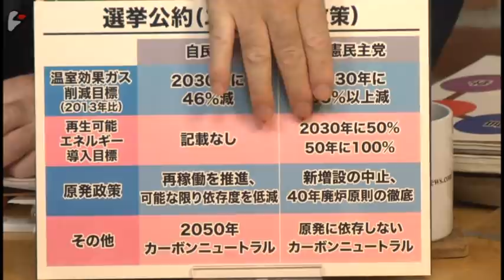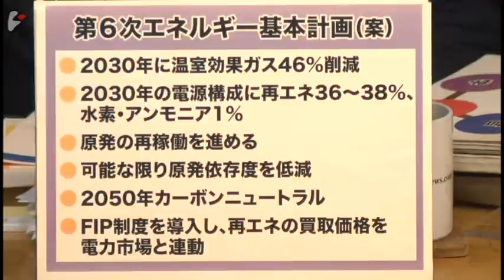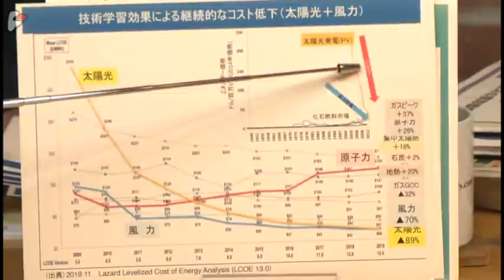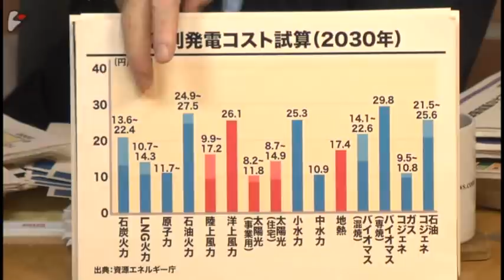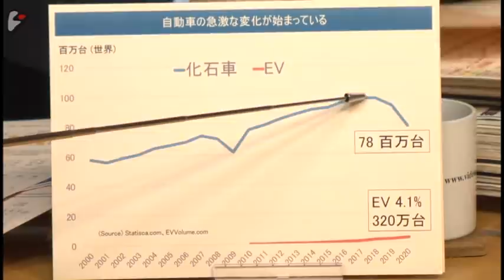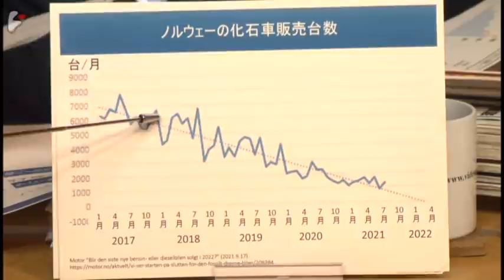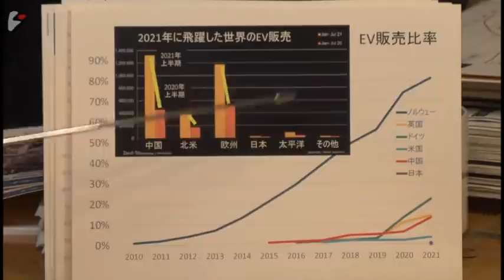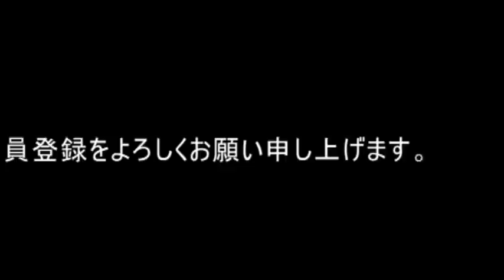飯田哲也×宮台真司×神保哲生：このままでは日本は脱炭素社会から完全に乗り遅れる【ダイジェスト】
ゲスト：飯田哲也氏（環境エネルギー政策研究所所長）

　世界の現状を聞けば聞くほど、日本の置かれた状況が危機的なことがわかるはずだ。

　自民党の総裁選で当初本命視されていた河野太郎氏が、政策討論会などの場で他の3候補から総攻撃を受ける場面が幾度となく見られた。他の候補にしてみれば、一般国民の間で人気が高い河野氏の勢いを止めなければならないという選挙戦術上の判断もあったかもしれないが、それ以上に河野氏の主張する政策の中に今の自民党としてはどうしても看過できないものがあり、それをきっぱりと否定していくことには選挙戦術を越えた重要な意味があった。

　それは他でもない、河野氏が明確に打ち出していた脱原発＝再生可能エネルギー推進の立場だった。他候補たちは「より現実的な対応が必要」だの「安定供給」だのと様々な理由をあげて河野氏を攻撃していたが、何のことはない、今の自民党では原発廃止論や化石燃料から再生可能エネルギー（再エネ）へのシフトを主張すること自体が基本的に御法度なのだ。

　河野氏自身も派閥の親分や党長老への遠慮からか、総裁選ではそれまでの露骨な脱原発論はやや抑え気味だったようだが、それでも再エネへの転換の推進だけはきっぱりと明確に主張していた。しかしそれは、自民党政権下で様々な恩恵を享受している日本の古色蒼然たる重厚長大産業や、それが日本のためになると信じてのことかどうかは定かではないが、そうした産業を守ることを至上命題としている経済産業省にとっては、とても許容できる主張ではなかった。

　菅政権は有効なコロナ対策を打ち出せずに支持率が低迷した上に、新たな総裁任期を迎えるにあたり、1年前に突如辞任した安倍首相から居抜きで引き継いだ傀儡政権を自前の政権に脱皮させようとした野心が党の主流派、とりわけ合わせて党所属の四割の議員を抱える細田・麻生両派を牛耳る2A（安倍晋三、麻生太郎両元首相）の逆鱗に触れ、あえなく退陣に追い込まれた。あまりこれといって実績を残す時間もなかった菅政権ではあったが、2050年までのカーボンニュートラル達成を前提に、2030年の再生可能エネルギーの電源構成目標を4割近くまで引き上げた第6次のエネルギー基本計画の原案を示したことだけは、その大きな功績と言っていいだろう。

　2011年の原発事故以降、日本がこれから原発をどうするこうすると百家争鳴の議論を繰り返し、その間密かに石炭火力発電所の増設を続ける中、世界では既に再エネへのシフトが揺るぎないものとなっていた。特に太陽光発電は目覚ましい技術革新により、その発電コストは今や原子力はおろか既存の火力発電よりも下がっている。欧米先進国では全電力消費に占める再エネの割合が軒並み5割を超え、ノルウェーやデンマークにいたってはそのシェアは既に8割を超えている。ドイツやイギリスでも4割を超えているが、日本は依然としてアメリカと並び先進国では最低水準の2割前後だ。しかも日本は、明らかな政策ミスにより、これからの再エネ市場の中心を占めることが確実視されている太陽光発電市場の形成に失敗してしまったため、このままでは今後も他の先進国と同じようなペースで太陽光のシェアを伸ばせない可能性が高い。

　日本は2011年の原発事故の後、世界よりも10年以上遅れてFIT（電力固定価格買い取り制度）を導入した。出遅れたことの対価は大きいが、後発のメリットとしてせめて先発国の失敗から学ぶことで、回り道をせずに済むはずだった。ところが日本はまるで悪い見本を真似るかのように、先発国が犯した失敗をことごとく繰り返したと、再生エネルギー分野の第一人者で環境エネルギー政策研究所所長の飯田哲也氏は言う。

　それは買い取り価格を実際に発電を始める時点ではなく、国が計画を認定した時点の価格で10年間保障する制度にしてしまったため、とりあえず先に認定だけ受けておく事業者が続出してしまい、実際に何年も後になって発電を始めても、認定時の高い価格での買い取りが保証され、そのコストを一般国民が電気料金への上乗せという形で負担しなければならないという、とんでもなく歪んだ制度になってしまった。しかも、そのような制度の欠陥を見越した事業者が初期段階で一斉に発電事業に参入したため、電力に余剰が生じたり系統が乱れるなどを理由に電力会社が接続を拒否するための口実を与えてしまった。そして、失敗するたびに制度変更を繰り返したために、つぎはぎだらけの歪んだ複雑な制度だけが残ってしまった。

　飯田氏によると、制度設計を進めた経産省は担当者が2年ごとにくるくる変わり、その度に事情がよくわかっていない新しい担当者が入ってきたが、彼らは飯田氏のような20年、30年単位で再エネと付き合い世界の事情にも通じている在野の専門家の意見に耳を貸そうとはしなかったと言う。脱炭素化の柱となる太陽光発電の分野で健全な市場の形成に失敗したことのツケは大きい。

　飯田氏は産業面でも日本の先行きに大きな不安を覚えるという。ここに来て世界ではEV（電気自動車）化が一気に加速しており、それに呼応して化石燃料車が急激にシェアを落としている。ノルウェーにいたっては何と2022年末に化石燃料車の販売がゼロになるという。2022年というのは来年のことだ。ドイツでも既にEV車のシェアは2割を、イギリスや中国でも1割を越えている。日本ではEV車シェアが45％などという意味不明な数値が独り歩きをしているが、これはプリウスなどのハイブリッド車を含めた数値であり、世界でハイブリッド車をEV車と認定している国はない。ハイブリッド車はガソリン車だ。実際の日本のEV車のシェアはEV（電気自動車）、PHV（プラグインハイブリッド車）、FCV（燃料電池車）を合わせても2％に満たない。日本ではEV化に乗り遅れたトヨタの影響力が強いため、今いかに日本の自動車産業が危うい状態にあるかについての認識が拡がっていないが、飯田氏は向こう10年間で、それこそ20世紀初頭に馬車が自動車に、21世紀初頭にはガラケーがスマホにあっという間に置き換わったように、世界は猛烈なスピードでEV化にシフトすることが必至だと指摘する。

　さて、日本では岸田政権が発足したが、政務秘書官として岸田官邸を仕切るのは経産省OBで経産次官まで務めた島田隆氏だ。さらに官邸には、同じく経産省の出身で安倍政権で首席補佐官を務め、その後も原発産業を代弁している今井尚哉氏も参与として参画している。党の幹事長に就いた甘利明氏は、2002年に原発を柱に据えたエネルギー政策基本法の成立に奔走し、原発利権の代弁者として知られる。こうした人事を見る限り、また岸田氏のこれまでの発言を聞く限り、残念ながら岸田政権が現在の日本が世界の脱炭素化の潮流から取り残されている現状への危機感は感じられない。

　結局は他の課題と同様に、政権の責任と権限を明確にすること、情報公開や公文書管理を徹底すること、縦割りと縄張り優先の官僚人事制度をあらためることなどが、日本がこの分野で合理的な政策に転換するための条件であり唯一の処方箋だと語る飯田氏と、世界の脱炭素化の潮流と、それとは正反対の方向に向かっているかに見える日本のエネルギー政策の現状、そしてその処方箋などについて、ジャーナリストの神保哲生と社会学者の宮台真司が議論した。

飯田 哲也（いいだ てつなり）
環境エネルギー政策研究所所長
1959年山口県生まれ。83年京都大学工学部卒業。同年神戸製鋼所入社。電力中央研究所勤務を経て96年東京大学大学院先端科学技術センター博士課程単位取得退学。2000年NPO法人環境エネルギー政策研究所を設立し現職。著書に『エネルギー進化論』、『北欧のエネルギーデモクラシー』、共著に『メガ・リスク時代の日本再生戦略』、『原発社会からの離脱』など。

1959年仙台生まれ。東京大学大学院博士課程修了。社会学博士。東京都立大学助教授、首都大学東京准教授を経て現職。専門は社会システム論。（博士論文は『権力の予期理論』。）著書に『日本の難点』、『14歳からの社会学』、『正義から享楽へ-映画は近代の幻を暴く-』、『私たちはどこから来て、どこへ行くのか』、共著に『民主主義が一度もなかった国・日本』など。

1961年東京生まれ。87年コロンビア大学ジャーナリズム大学院修士課程修了。クリスチャン・サイエンス・モニター、AP通信など米国報道機関の記者を経て99年ニュース専門インターネット放送局『ビデオニュース・ドットコム』を開局し代表に就任。著書に『地雷リポート』、『ツバル　地球温暖化に沈む国』、『ＰＣ遠隔操作事件』、訳書に『食の終焉』、『DOPESICK　アメリカを蝕むオピオイド危機』など。